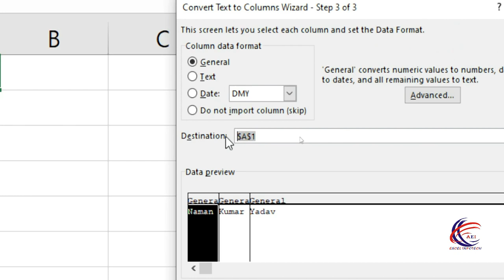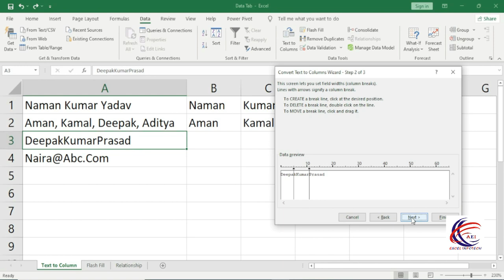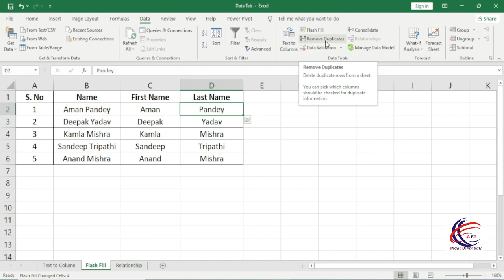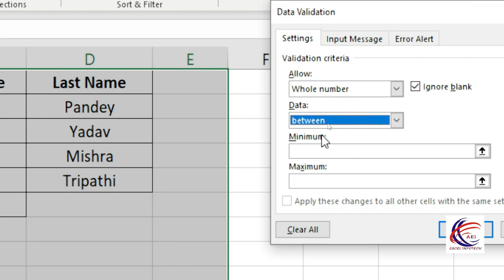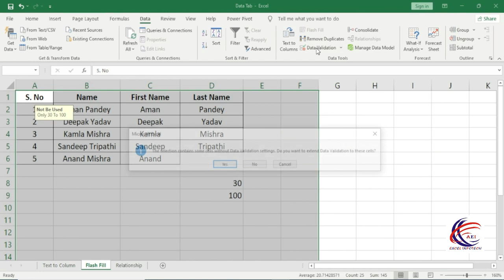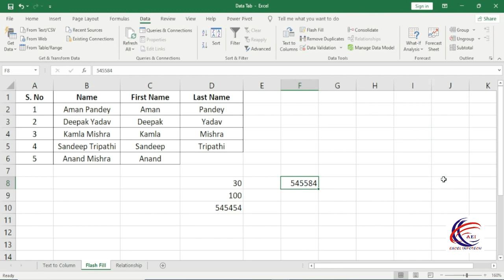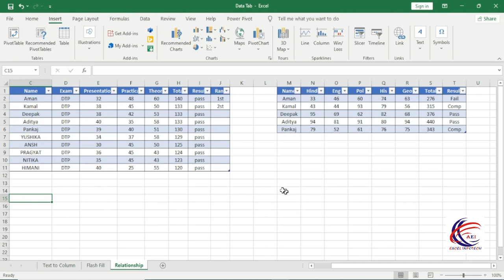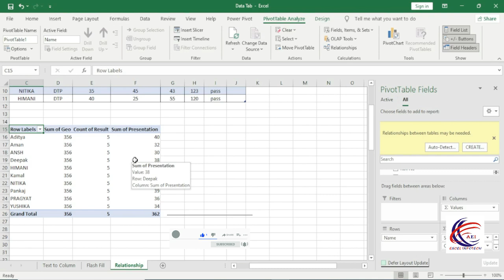Data Tools in Excel ⚡ माइक्रोसॉफ्ट एक्सेल में Data Tab के Data tools ऑप्शन का उपयोग कैसे करते हैं ?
In this video you learn Excel data tab menu's Data tools block options. Microsoft Excel 2007/2010/2013/2016/2019. How to use Text to column option, How to use Remove duplicate, How to Consolidate  flash fill etc.

Topic Covered:-
1. How To Use Text To Column
2. How To Use Flash Fill
3. How To Use Remove Duplicate
4. All Option in Data Validation
5. How To Use Consolidate
6.  How to Use Relationship